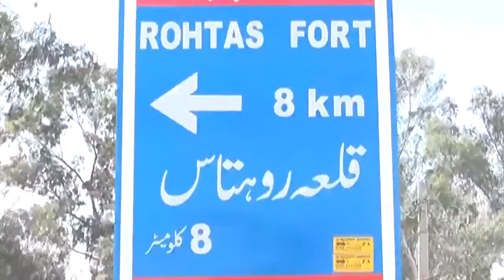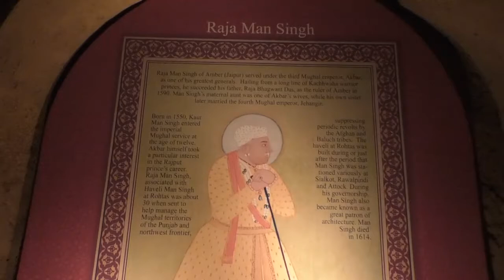Rothas Fort Documentary